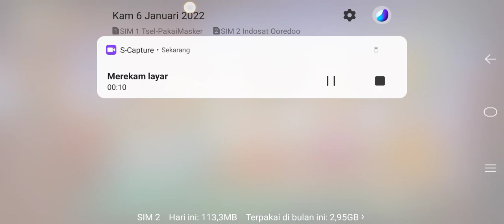DI PRANK 5 DRAGON MAX BET - HIGGS DOMINO ISLAND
jangan ditiru